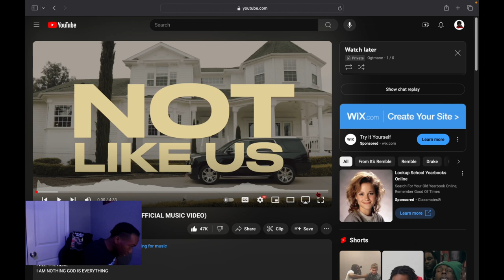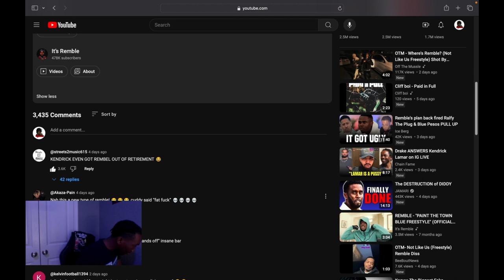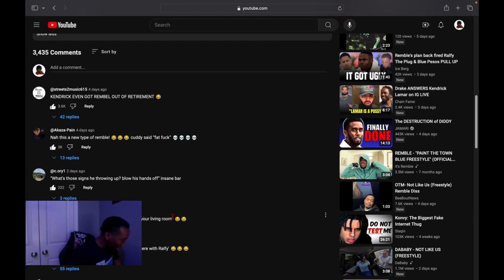Reacting to Remble They Not Like Us Remix... Ts Fire 🔥